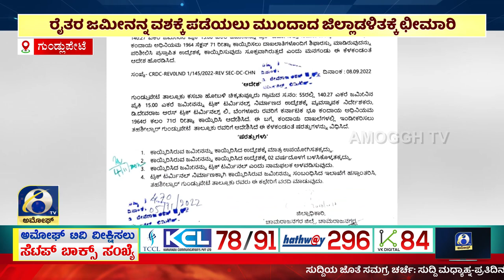ಗುಂಡ್ಲುಪೇಟೆ ತಾಲೂಕಿನ ಚಿಕ್ಕತುಪ್ಪೂರು ಗ್ರಾಮದ ರೈತರ ಜಮೀನು ಖಸಿದುಕೊಳ್ಳಲು ಪ್ಲಾನ್ ..!